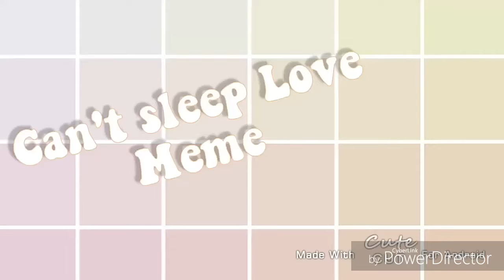Can't Sleep Love ~Meme~